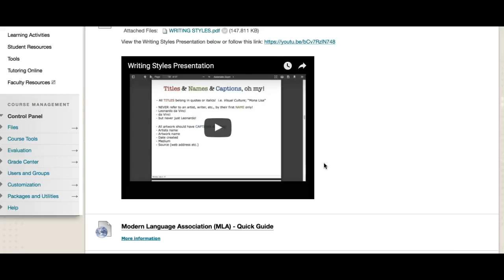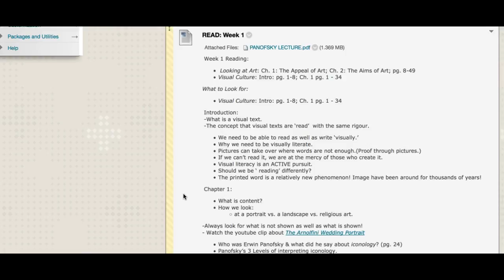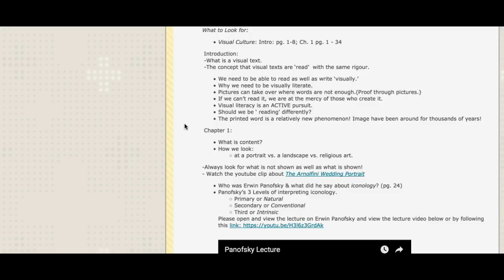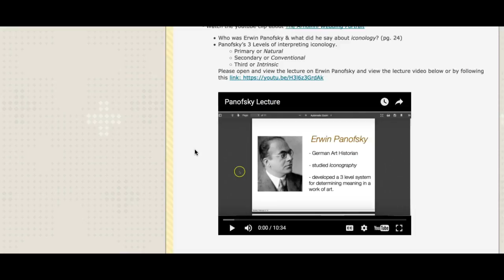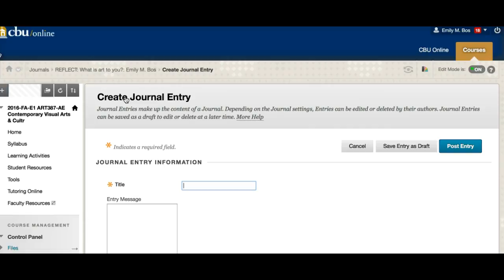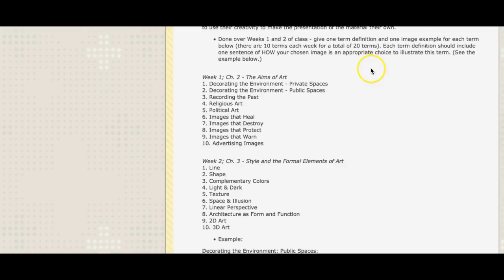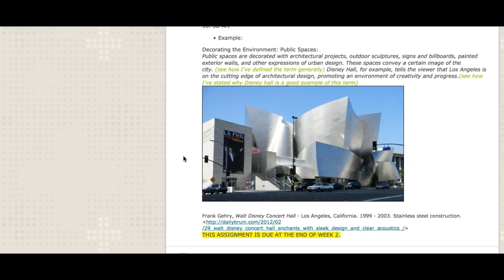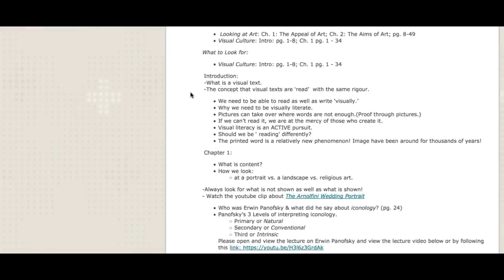Art 387 - Week 1 Agenda - FA16